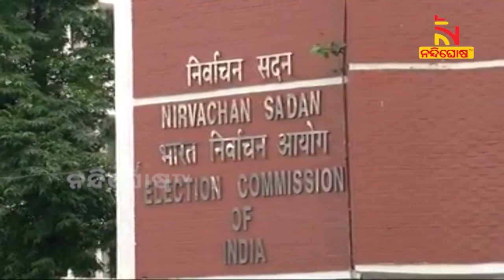Punjab Assembly Polls Postponed To February 20 | NandighoshaTV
* DishTV Channel No: 1367
* Airtel Digital TV Channel No: 611
* TATASky Channel No: 1779
* hathw@y Channel No: 731
* Ortel Channel No: 707
* Videocon d2h Channel No: 840
* SITI Channel No: 17 & 458
* GTPL Channel No: 719
* SUN Direct Channel No: 667
* Asianet Channel No: 219